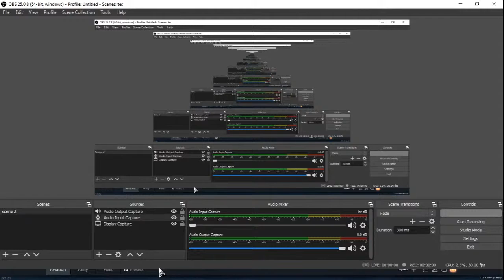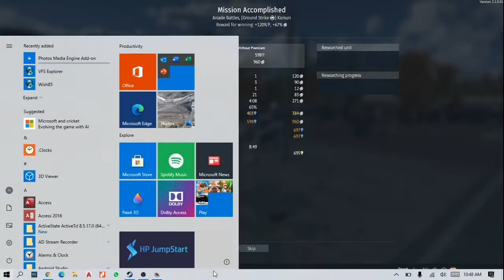plane war thunder 2020 world war 2 training aviation aircraft